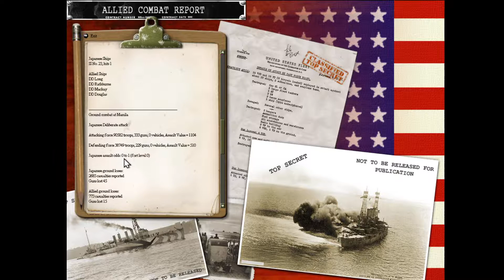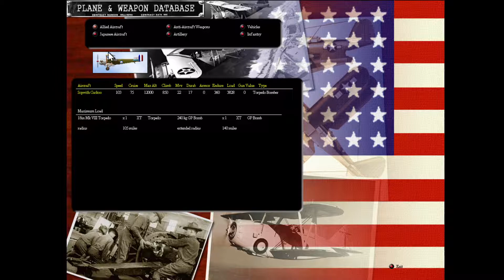War Plan Orange - 1922 to 1926 - PBEM - Allies - Turn 0072